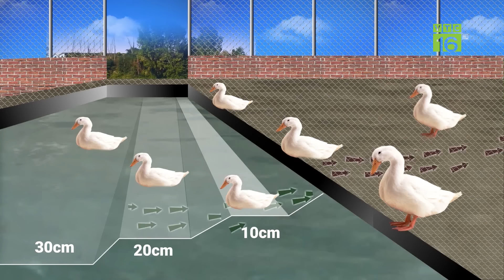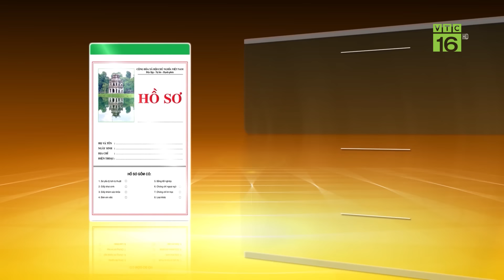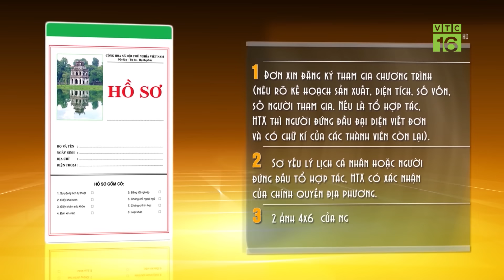Chuyên gia: "Cháu nuôi thủy cầm kiểu này thua luôn" | VTC16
VTC16 | Vì sao chuyên gia khẳng định nuôi gà, ngan kiểu này thua luôn? Anh Nguyễn Văn Thắng, Nam Định khởi nghiệp chăn nuôi với gà, vịt, ngan, nhím. Với mô hình chăn nuôi nhiều loài như vậy tại sao chuyên gia khởi nghiệp khẳng định chăn nuôi thủy cầm kiểu này sẽ thua?